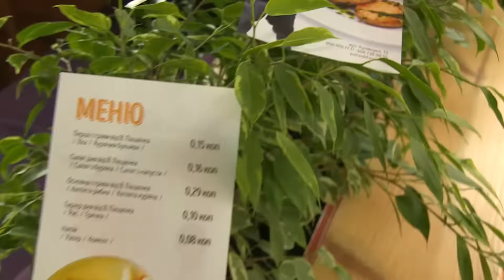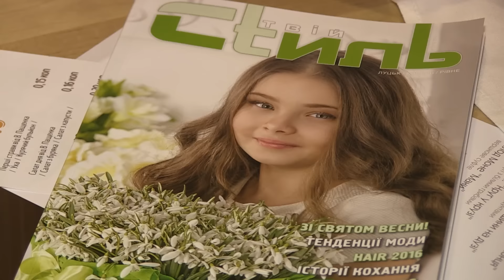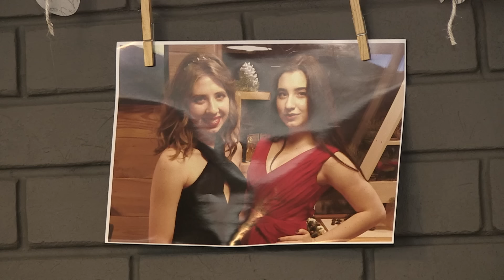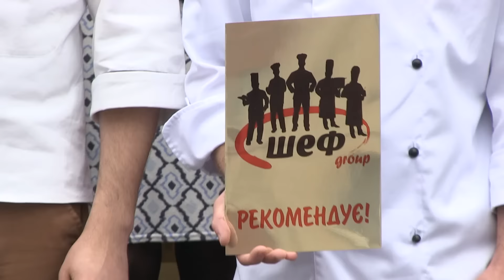Нове меню від Patio di fiori